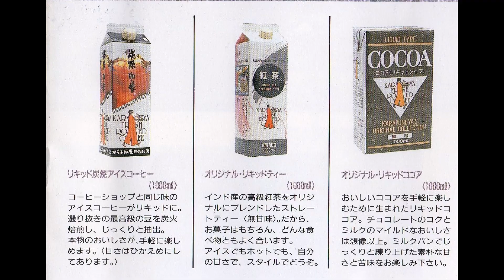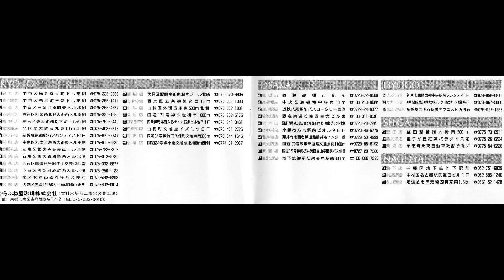90年代 全盛期のからふね屋珈琲店 41店舗を展開 昭和47年開業 1992年のパンフレット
昭和レトロ探索のブログはこちらで